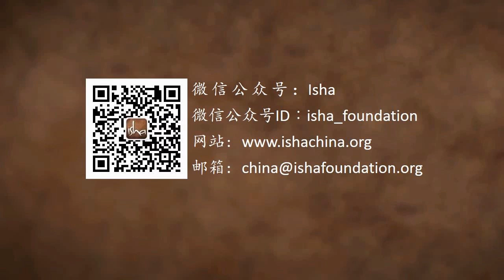如何在日常生活中也成为志愿者？| Sadhguru 萨古鲁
一个灵性探求者问萨古鲁如何让一个人的家、工作、一切都变成一个自愿的过程。 萨古鲁解释说，志愿服务对人们来说是一种美好的体验，因为他们把它当作一种奉献。 两者都是同样的工作，不同之处在于你如何在你所做的每件事中奉献自己。